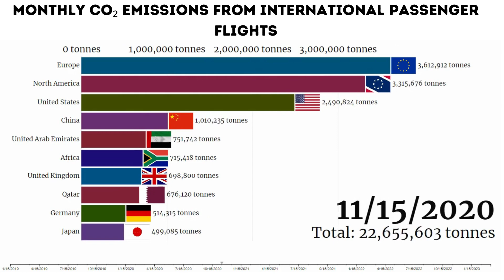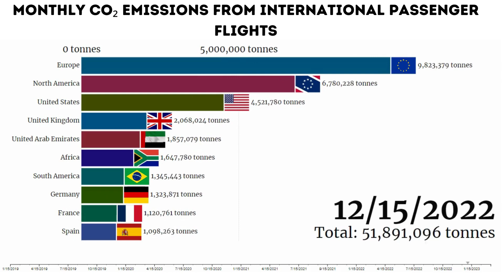Monthly CO₂ emissions from International passenger flights, Jan 15, 2019 to Mar 15, 2023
"Charting the Skies: A Deep Dive into Monthly CO₂ Emissions from International Passenger Flights 🌍✈️ Explore the environmental impact of international air travel from January 15, 2019, to March 15, 2023. Our comprehensive analysis reveals the monthly CO₂ emissions, shedding light on the intersection of aviation and climate change. Join us on this journey as we navigate the data, unveiling the trends, patterns, and efforts to mitigate emissions in the global aviation industry. Witness the environmental story told through the skies! 📊🌏🛫
The Quiz Craze